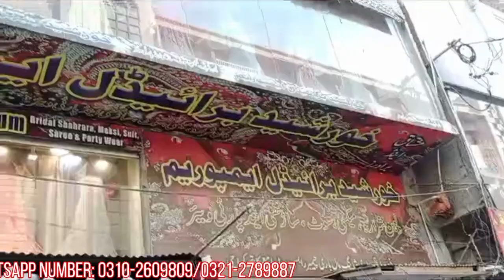Lehnga wholesale Market Karachi | Kashees Lehenga Design | Bridal Dresses | Lehenga bridal #2023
Video Description:
                                   In this video, we show you the latest lehenga design coming out of Pakistan in 2023. This design is inspired by the traditional pakistani dresses and features a subtle contrast between light and dark colors. Check it out below!
Channel Description:
                                      Introducing Nadeem bridal, the leading fashion destination for weddings. With over 400 bridal gowns to choose from, we have something for everyone. From traditional to modern, traditional to contemporary, we have something for everyone.

From the latest trends to the most unique style, we have everything you'll need to create the perfect wedding day. From dresses to accessories, we have everything you need to make your dream wedding come true. Make your day with Nadeem bridal!